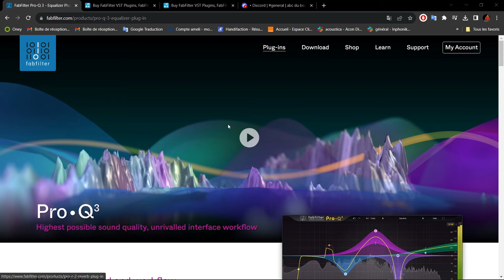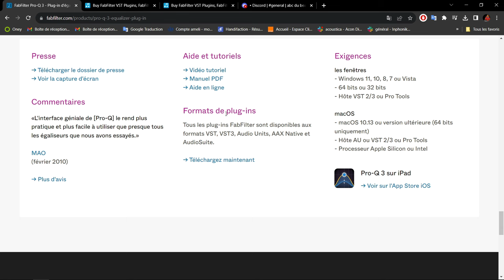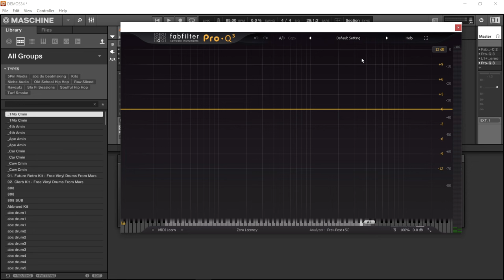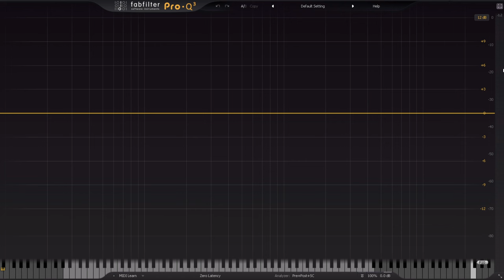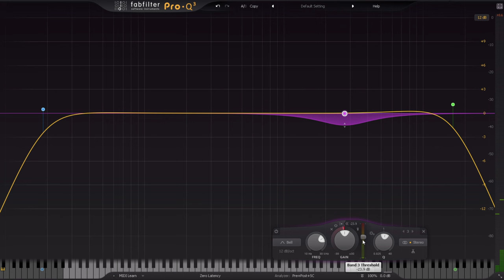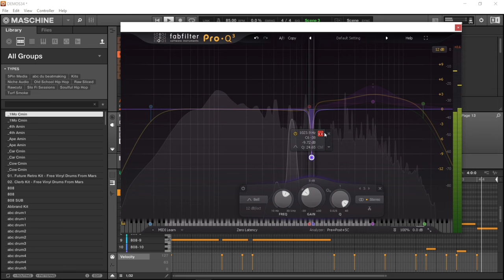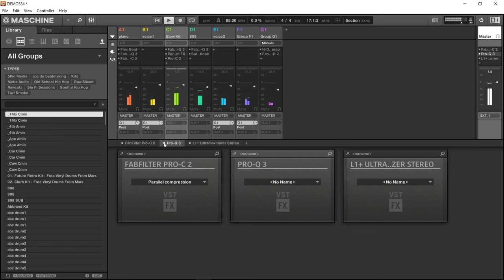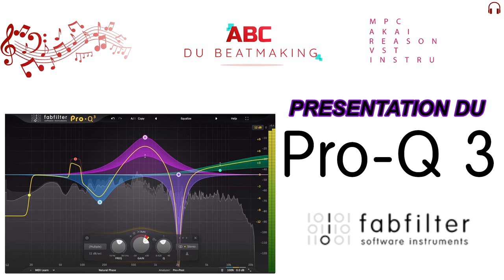PRESENTATION DU FABFILTER PRO-Q3 UN GRAND CLASSIQUE